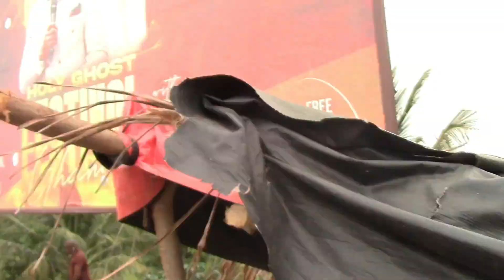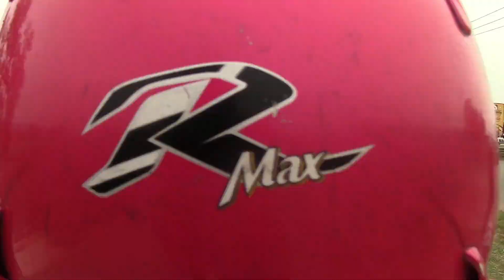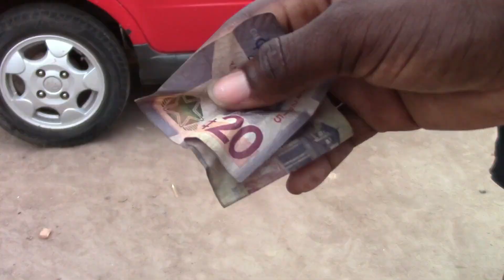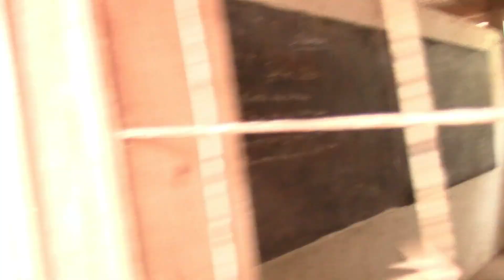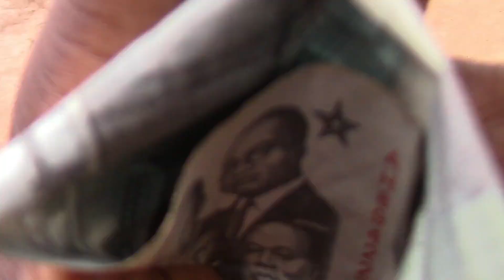CHEAP $1.5 Haircut & Exploring Adenta | Ghana Travel Vlog 🇬🇭